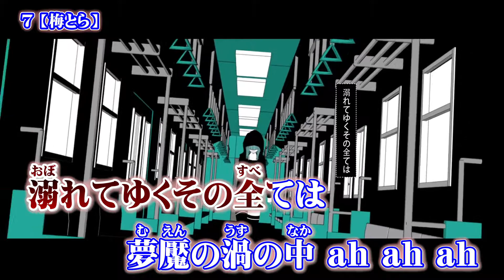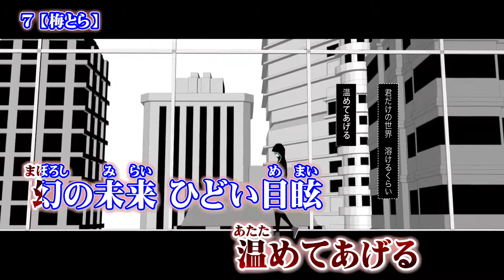【ニコカラ】7【off vocal】-2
梅とら 様の『7』のニコカラです

inst・歌詞の配布先はアメノセイ様のページに記載されてます